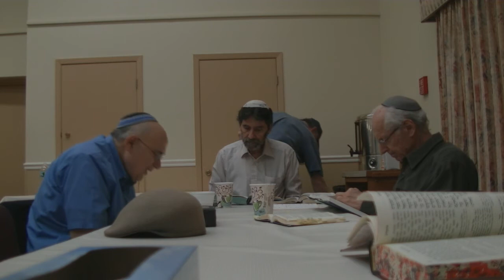#19 CHABRUTA -THE STANDARDS OF ISRAEL -Learning with Ramban Parashat Bamidbar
Nuestras clases son los  martes y jueves a las 7 pm hora de New York.